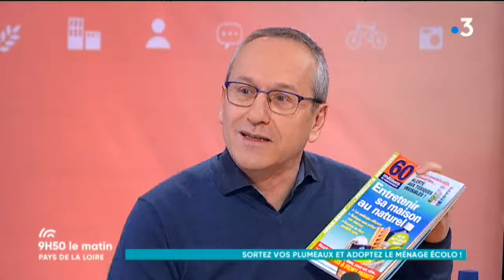Conso - Les produits ménagers naturels et économiques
Aujourd'hui Thomas nous réconcilie avec le vinaigre blanc, le bicarbonate et le savon noir, autant de solution de nettoyage quotidien, écologique et économique.

Retrouvez Alicia Fall et toute l'équipe de 9h50 Le Matin, du Lundi au Vendredi, sur France 3 Pays de la Loire !